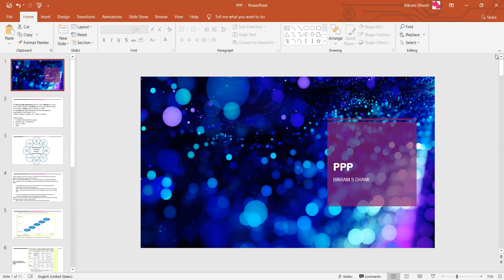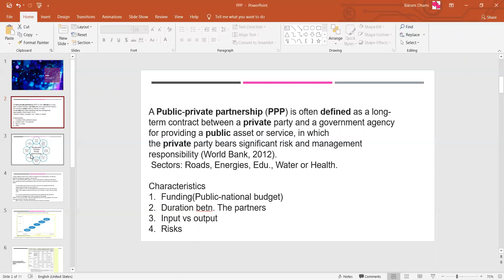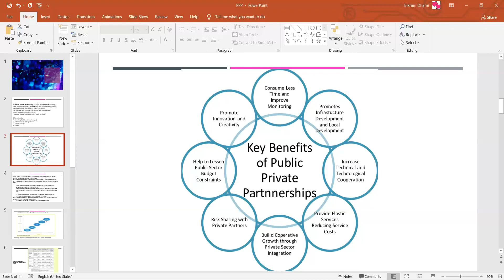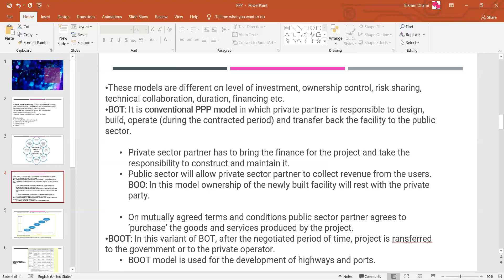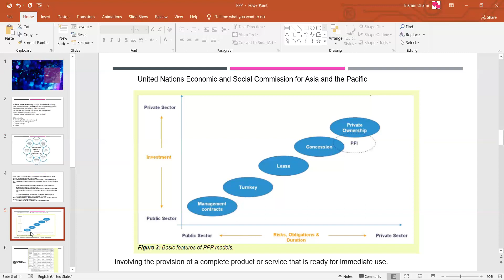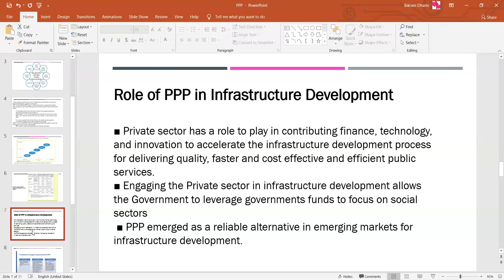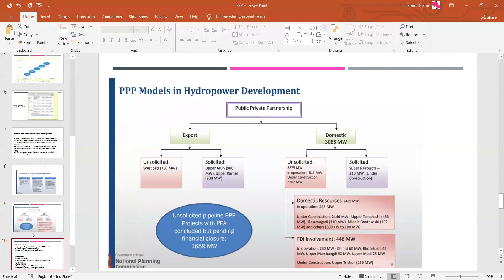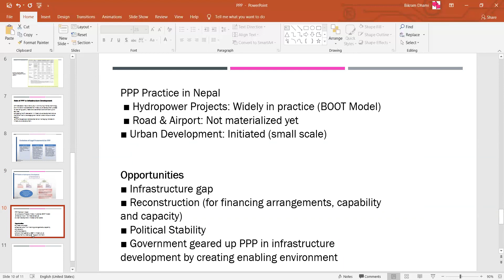Public-Private Partnership _ BIKRAM